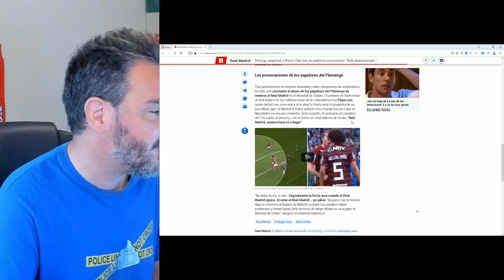RODRYGO RESPONDE A LAS PROVOCACIONES DE ARTURO VIDAL Y LE CALLA LA BOCA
Rodrygo le calla la boca a Arturo Vidal y sus provocaciones.